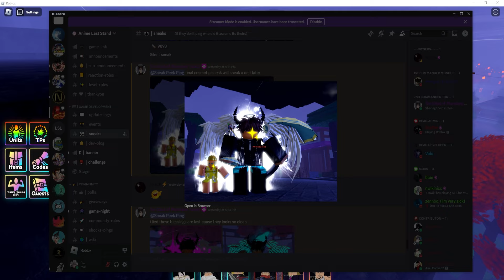DO THIS NOW BEFORE The NEW UPDATE! | Anime Last Stand